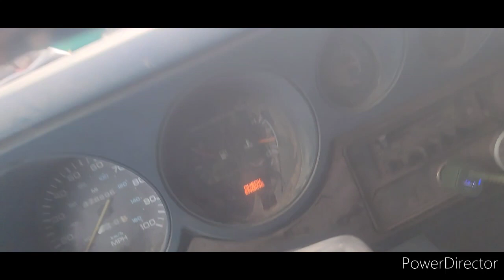Onward to Fargo! October 1, 2023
Heading East to Fargo, ND

We love hearing from you:
FACEBOOK PAGE "traveling with the Gramkracker"
📬MAILING ADDRESS: ONLY APRIL - OCTOBER
NEW ADDRESS::
Radie Morgan
12963 E. Old Route 66
STE 50340-17
USA
NEW ADDRESS:
SEND US A CUP OF COFFEE, A COLD ONE OR A DOG TREAT
👉AMAZON WISH LIST
    ONLY APRIL - OCTOBER
15%off for all HISEA products

I am 65 (1956), Disabled Transgender/Christian Man traveling with my Medical assistance dog in training, Quark.
Jake (RIP) & I Have been Full Time RVing since 2015.
Quark joined us in 2021.
🏞️LAND: Durring C-19, Nov 2020,
I purchased 5 acres of land in NW AZ for a home base and the possibility of future homesteading.
🐕JAKE: my best friend and assistant, a Yellow Labrador  January 2010 - November 2022 (RIP). Trained from Triple M Assistance Dogs was used for MOBILITY.
🐾QUARK: Is a Russian Toy Terrier born October 2020 and is in training from Triple M Assistance Dogs for MEDICAL ALERT.
🚌VINNY (our van): is a 1997 Dodge WIDE ONE once used as an Arizona East Valley Metro Bus and was purchased June 2017 in Minnesota.
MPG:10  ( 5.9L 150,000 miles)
🚙TROOPER: 1988 Isuzu Trooper 2 4x4 gets us around our property, huals water and used for trips to Williams and Flagstaff. (4cyl 188,000 miles)
🚲BICYCLE: 2018 RAD mini folding E BIKE
🌞SOLAR: 400 watts on Vinny and 200 watts flexable portable.
📟CHARGE CONTROLER: HQST 40amp MPPT
🔋BATTERIES: 12 volt 200 A/H life po 4 lithium
💡INVERTER: Cobra Electronics 2.1A USB 12-volt DC to 120-volt 1500 WATTS 3000 peak power modified sign wave inverter
📱GENERATORS: Harbor Fright Preditor 3500 pure sine wave inverter;
Rādie, (Jake) & Quark